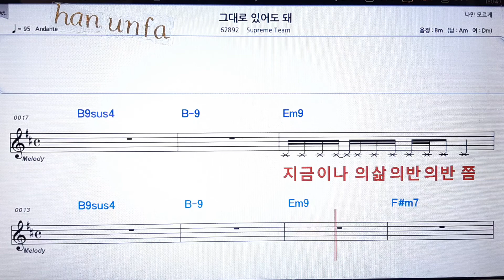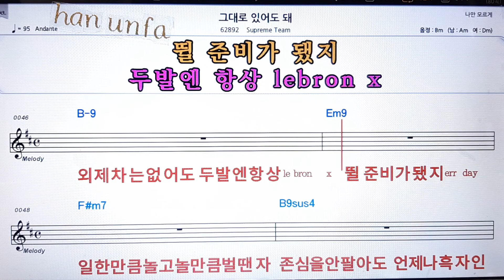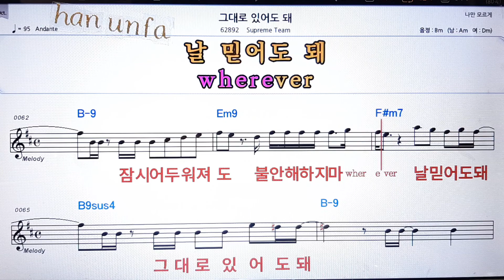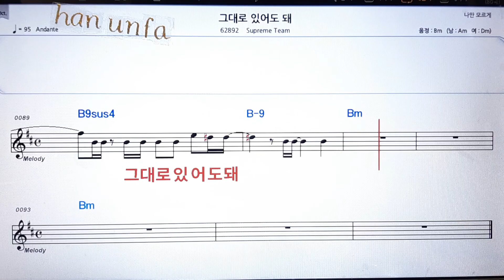그대로 있어도 되/Supreme team💋노래방 반주*기타 코드 악보*가라오케💖Karaoke*Sheet Music*Chord*MR